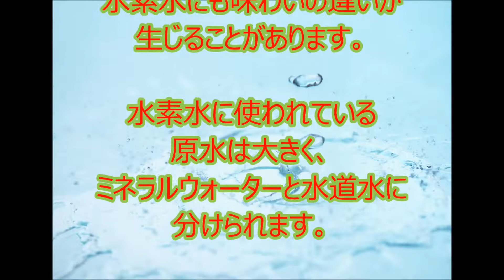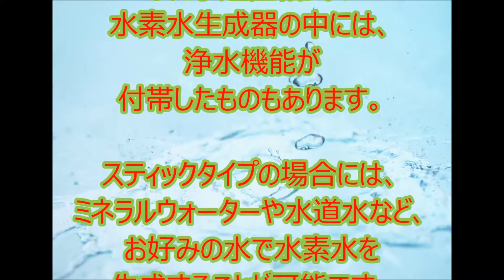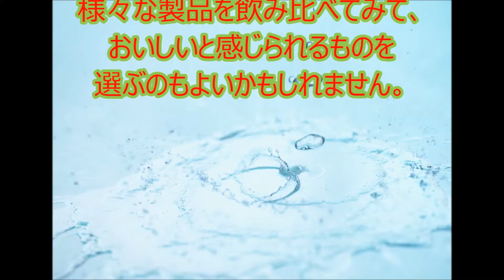水素水の味はどうなの？